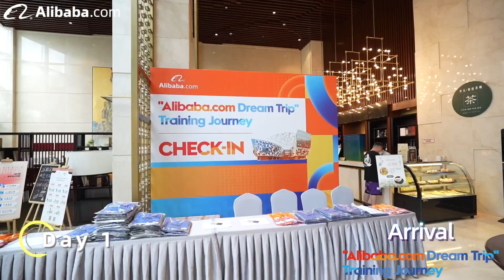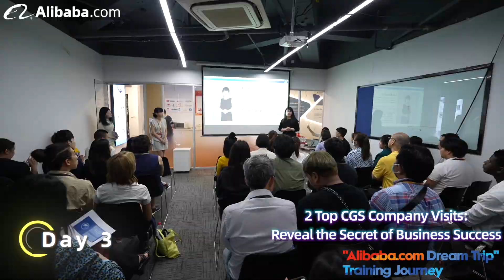Green Wealth International Co., Ltd. joins Alibaba.com's Dream Trip Training Journey!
Green Wealth International Co., Ltd. joins Alibaba.com's Dream Trip Training Journey! on 18-21 June 2023
Green Wealth International.Co.,Ltd. , Thailand.